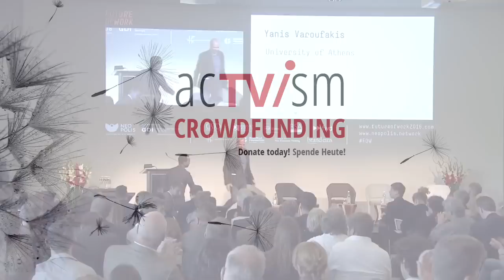Varoufakis - Warum das Grundeinkommen eine Notwendigkeit ist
Bitte unterstützen Sie unser Crowdfunding, damit wir weitere Inhalte zum Grundeinkommen produzieren können

Bemerkung: Das Video mit Yanis Varoufakis wurde ursprünglich von Gottlieb Duttweiller Institute auf Englisch veröffentlicht. acTVism Munich hat dieses Video sinngemäß Übersetzt und Synchronisiert.